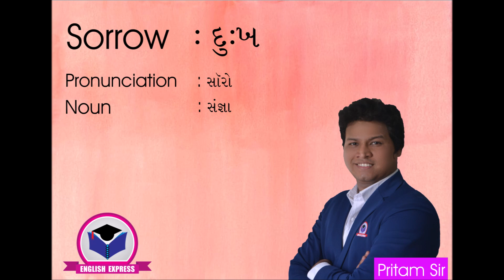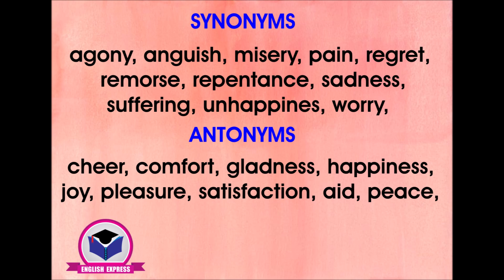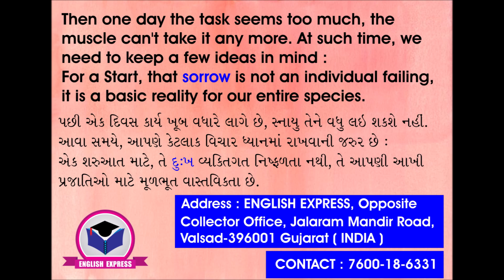Day 25 - રોજ એક નવો શબ્દ શીખો ( by Pritam Sir )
FULL COURSE

Basic English Course : Rs. 5325
Intermediate English Course : Rs. 7700
Advance English Course : Rs. 10650.00